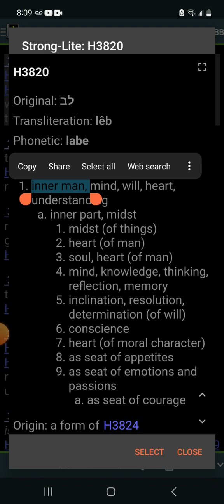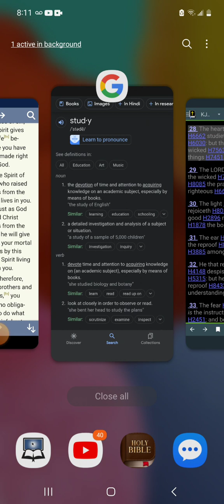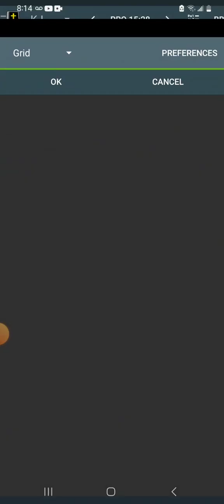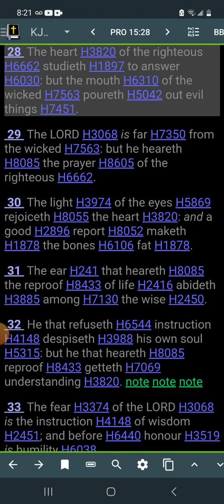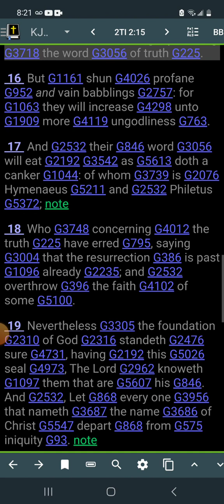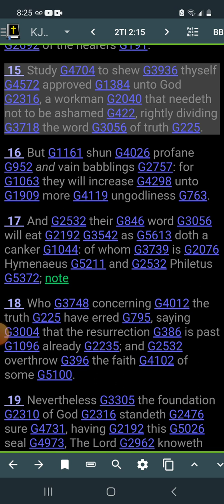Study to answer/respond (sometimes its best to be quiet & listen 👂🏾.)